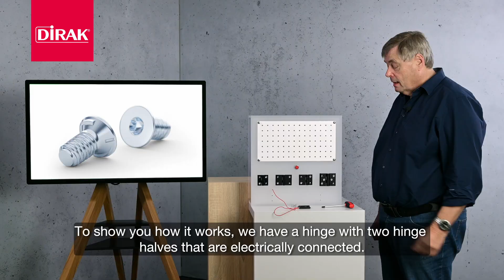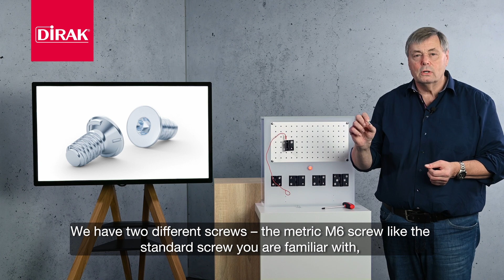Potential equalization – DIRAK grounding countersunk screws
What makes our new grounding countersunk screw so special and what is the role of a scraping tooth and segment cutting edge? Our Senior Product Trainer Georg Hübner explains this in a short video. Take a look!